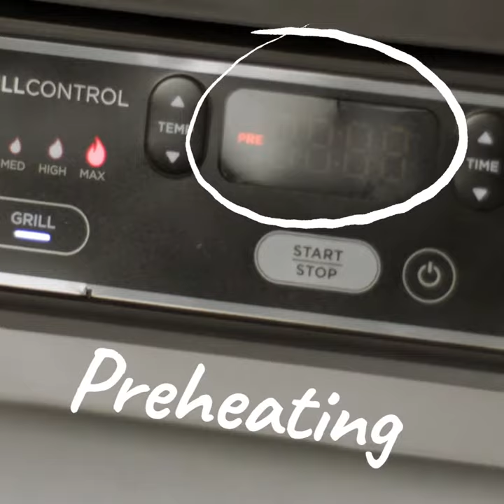Indoor grill | Grilled pineapple sundaes (Ninja® Foodi™ Grill)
This is how you make rum-soaked grilled pineapple sundaes in the Ninja® Foodi™ Grill. First, combine dark rum, brown sugar and cinnamon in a bowl and stir. Next, marinate  your pineapple slices for 5 minutes per side. Then, grill them on Max for 8 minutes. Serve with a scoop of ice cream.